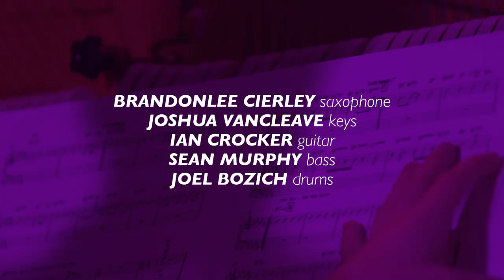322 'The Time for Peace Is Now' | Live Studio Session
Despite a few recent lineup changes, 322 has been performing relentlessly in recent months. Their second album, self-titled, was just released last Fall with the previous quintet, including pianist and current PLU student Joshua Vancleave. Learning the tunes and developing quickly into solid bandmates are new members guitarist Ian Crocker, bassist Sean Murphy and drummer Joel Bozich.

Cierley notes that as former bandmates (Elliott Turner – guitar, Thomas Horn – drums, Josh Bozich – bass) were set to leave town for other pursuits, they decided to record their new songs before replacing them with the new band members. Their music is complex, at times, with tricky time signatures and quick changes of tempo and mood. You can see the concentration and rapt attention of the new members as they tighten up the sound, and the hard work is paying off.

The music of 322 uses jazz as a jumping off point, the vibe is a blend of smooth soul and funk, with more than a little rock and roll energy. They’re widely influenced by progressive rock’s complexity and structural experimentation, with hip hop swagger that comes so easily to the mostly 20-somethings.

Musicians:
BrandonLee Cierley – tenor and alto saxophones
Ian Crocker – guitar
Joshua VanCleave – piano
Sean Murphy – bass
Joel Bozich – drums

Audio:
John Kessler